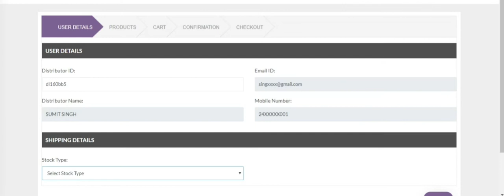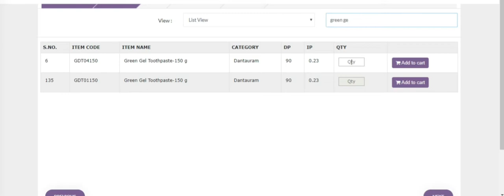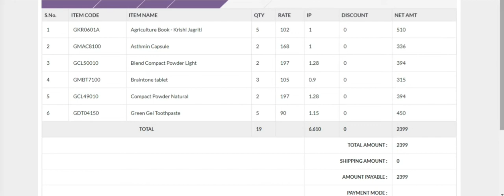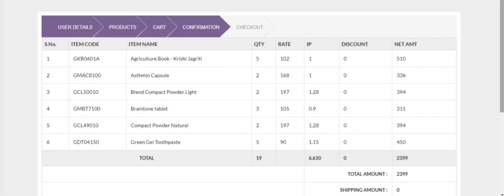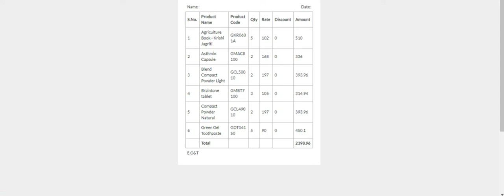Galway shop से Biling कैसे करें